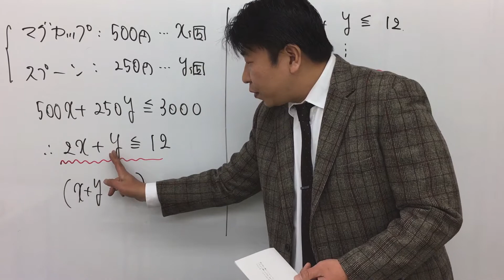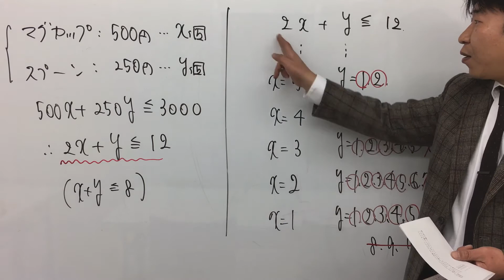国税専門官2011〜不等式〜（数的処理／数的推理／整数解）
【問題】単価500円のマグカップと単価250円のスプーンをどちらも１個以上，合わせて８個以内を3,000円以下で購入することとしたい。このとき，マグカップとスプーンの購入時の組合せは何通りあるか。
１　23通り
２　24通り
３　25通り
４　26通り
５　27通り

【コメント】整数解の問題は、
①不定方程式
②不等式
の２つがあり、本問は後者です。難しいことを考える必要はありません。数的推理の基本は「調査」です。